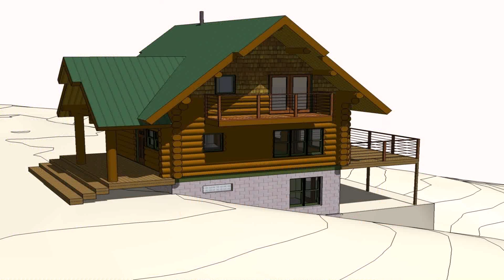Simple Wooden House Design In The Philippines - Gif Maker DaddyGif.com (see description)